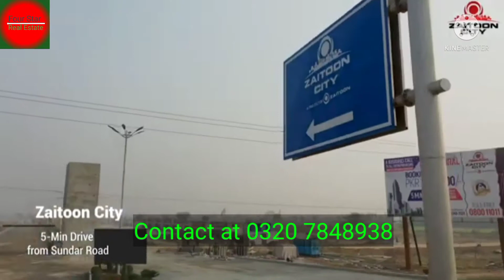Zaitoon City Canal Road Par Society complete Visit and Development update Canal Bank Road Corporat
New  Lahore City Phase 1 ,2,3,4 may Plote and File ki Sale Purchase Kay leay rabta Karay And Commercial Plote Ghar Purchase Kay leay Rabta Karay

Zaitoon City File ki Purchase Kay leay Rabta Karay Canal Road par Location Zaitoon City and Multan Road Near Approach More Information Contact may  Number

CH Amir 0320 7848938